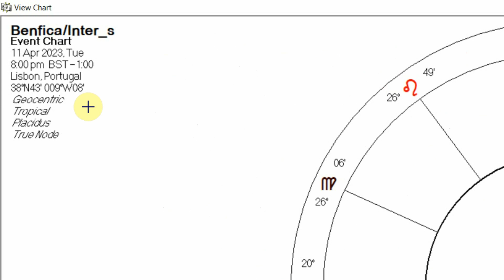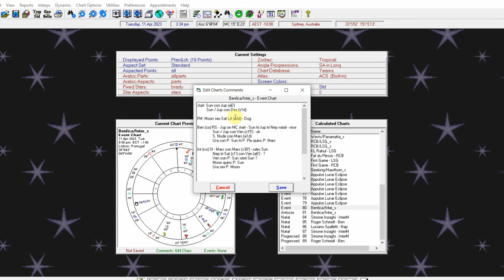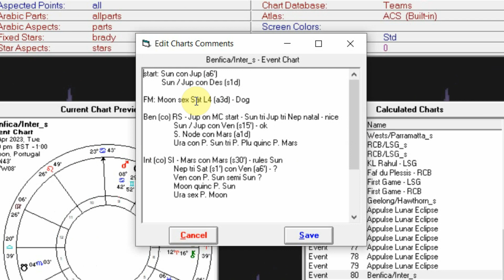Benfica vs Inter - Astrology Prediction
If you would like to keep Larry well caffeinated to make more videos and get some better equipment you can help out